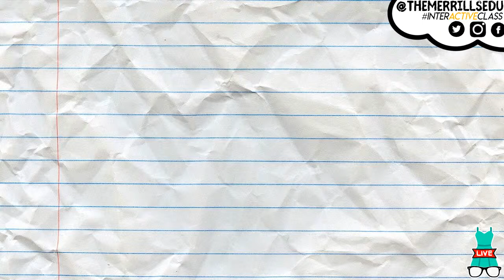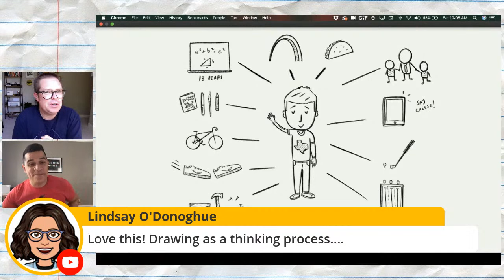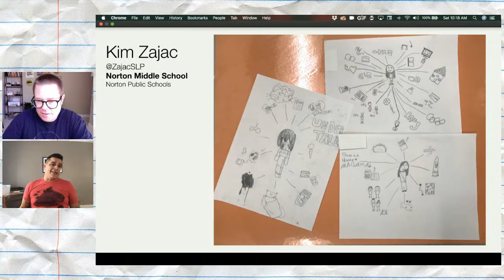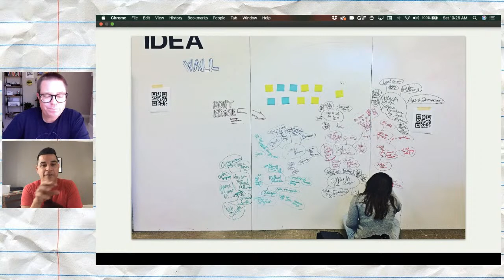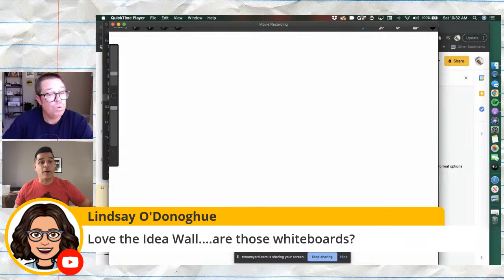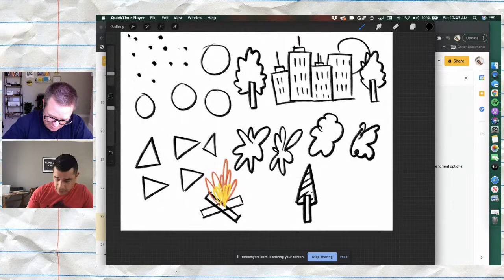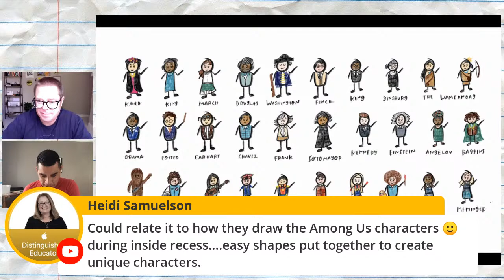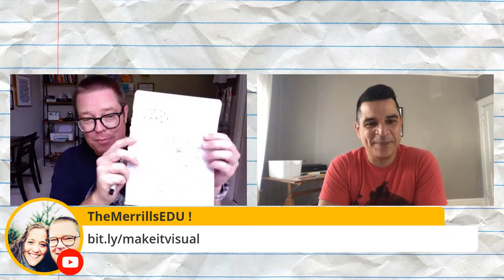Building in Drawing Confidence in Visual Thinking w/ Manuel Herrera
Join @TheMerrillsEDU and Manuel Herrera (@manuelherrera33), illustrator from "Flipgrid in the InterACTIVE Class," as he explains how to use drawing with visual thinking!